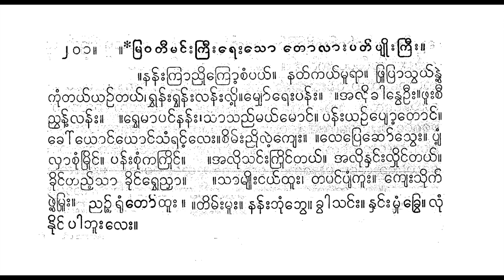နန်းကြာညိုကြော့ တောလား ပတ်ပျိုး မူမူခင် ဆိုင်း စိန်ချစ်တီး စောင်း စောင်းသိန်းဖေ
ရေးသားသော တောလား ပတ်ပျိုးကြီးမှ ထုတ်နှုတ်သီဆိုကြသည့် ခေါ် တောလား ပတ်ပျိုး

201. *mravatīmaṅʻʺkrīʺreʺso tolāʺpatʻpyuiʺkrīʺ.
.nanʻʺkrāññuikroʹcaṃpayʻ. natʻkayʻmūrā. phrūprāsvayʻnvaiʹ kuṃtayʻyañʻtayʻ, rvhanʻʺrvhanʻʺlanʻʺluiʹ.myhoʻreʺpanʻʺ. .’aluikhānveūʺ.phūʺcī ññvanʻʹlanʻʺ. .rvhemāpaṅʻnanʻʺ,sāsaññʻmayʻmoṅʻ. panʻʺyañʻpyoʹtoṅʻ. khoʻyoṅʻyoṅʻsaṃnhaṅʻʹleʺ.cimʻʺññuilaiʹkyeʺ. .leprechoʻsveʺ. pyaṃʹ lhācuṃmruiṅʻ. panʻʺcuṃkakruiṅʻ .’aluisaṅʻʺkruiṅʻtayʻ. ’aluinhaṅʻʺlhuiṅʻtayʻ. khuiṅʻtaññʻʹsā khuiṅʻrvheññhā. .sāmyuiʺṅayʻthūʺ, tapaṅʻpyaṃkūʺ. kyeʺsuikʻ phvaiʹrhuṃʺ. ññañʻʹruṃtoʻthūʺ. .timʻʺmūʺ. nanʻʺbhuṃbhve. khvāsaṅʻʺ. nhaṅʻʺmhuṃ khrve. luṃ nuiṅʻ pābhūʺleʺ.

၂၀၁။ *မြဝတီမင်းကြီးရေးသော တောလားပတ်ပျိုးကြီး။
။နန်းကြာညိုကြော့စံပယ်။ နတ်ကယ်မူရာ။ ဖြူပြာသွယ်နွဲ့ ကုံတယ်ယဉ်တယ်၊ ရွှန်းရွှန်းလန်းလို့။မျှော်ရေးပန်း။ ။အလိုခါနွေဦး။ဖူးစီ ညွန့်လန်း။ ။ရွှေမာပင်နန်း၊သာသည်မယ်မောင်။ ပန်းယဉ်ပျော့တောင်။ ခေါ်ယောင်ယောင်သံနှင့်လေး။စိမ်းညိုလဲ့ကျေး။ ။လေပြေဆော်သွေး။ ပျံ့ လှာစုံမြိုင်။ ပန်းစုံကကြိုင် ။အလိုသင်းကြိုင်တယ်။ အလိုနှင်းလှိုင်တယ်။ ခိုင်တည့်သာ ခိုင်ရွှေညှာ။ ။သာမျိုးငယ်ထူး၊ တပင်ပျံကူး။ ကျေးသိုက် ဖွဲ့ရှုံး။ ညဉ့်ရုံတော်ထူး။ ။တိမ်းမူး။ နန်းဘုံဘွေ။ ခွါသင်း။ နှင်းမှုံ ခြွေ။ လုံ နိုင် ပါဘူးလေး။